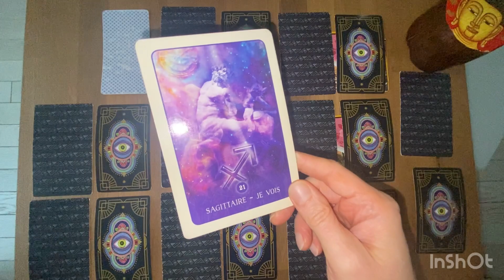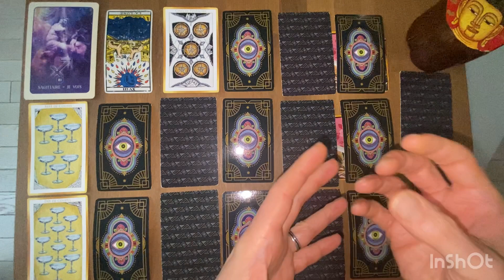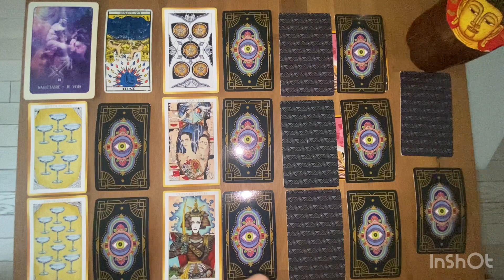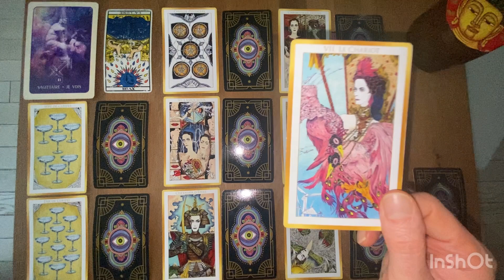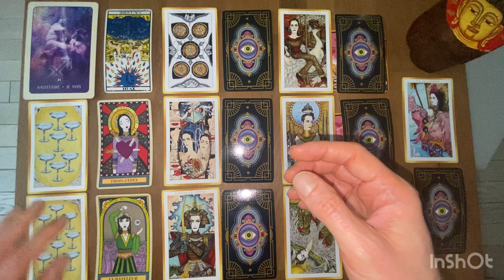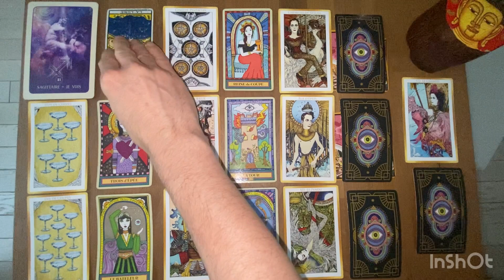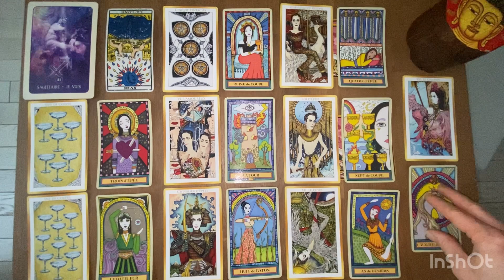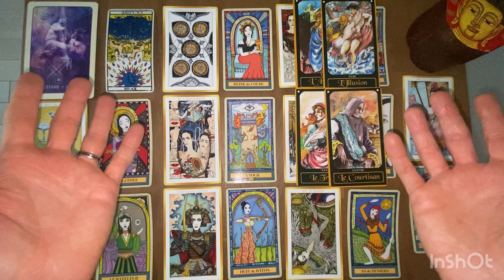SAGITTAIRE - Guidance Générale - JANVIER 2023: ne pas prendre des désirs pour des réalités 🙏🏼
Gratitude

Animanimus Tarot